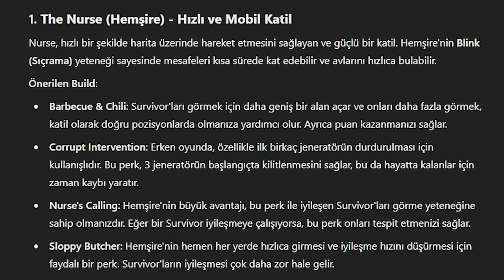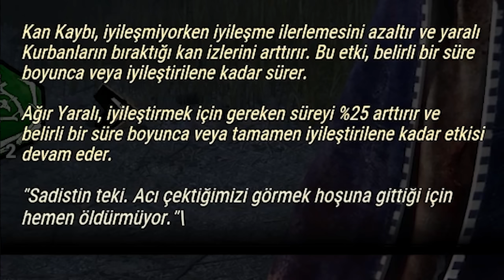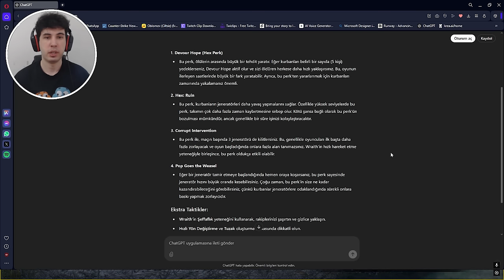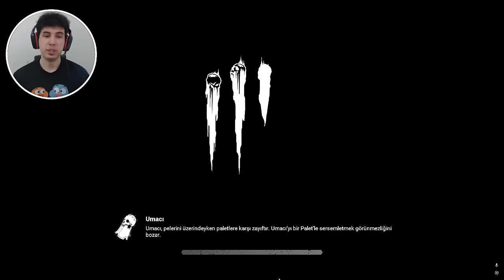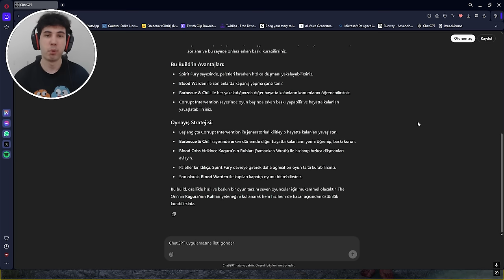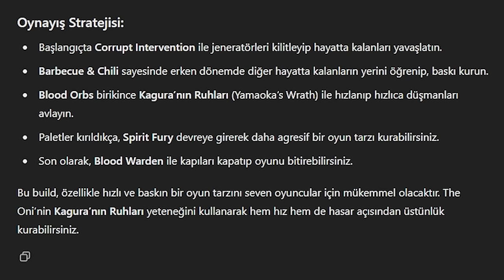ChatGPT BANA KATİL VE BUILD ÖNERİYOR (TRY HARD MAÇLAR) - Dead by Daylight TÜRKÇE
00:00 Giriş
00:48 1.Katil Önerisi ve 1.Maç
07:49 2.Katil Önerisi ve 2.Maç
14:50 3.Maç (İkinci maç ile aynı katil)
22:39 3.Katil Önerisi ve 4.Maç